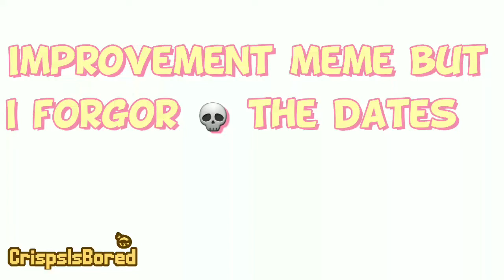improvement meme but I forgor 💀💀💀💀 the dates